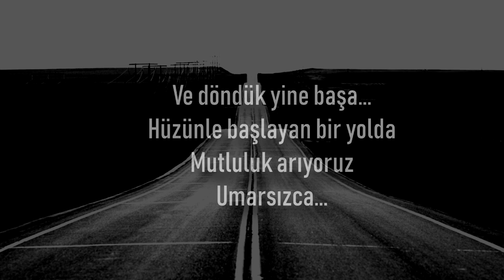Pişman İnsanlar Cemiyeti - Hüzünle başlayan bir yolda, mutluluk arıyoruz umarsızca...